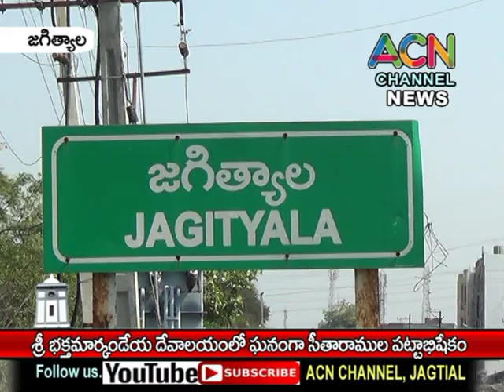జగిత్యాల శ్రీ భక్త మార్కండేయ దేవాలయంలో ఘనంగా సీతారాముల పట్టాభిషేకం